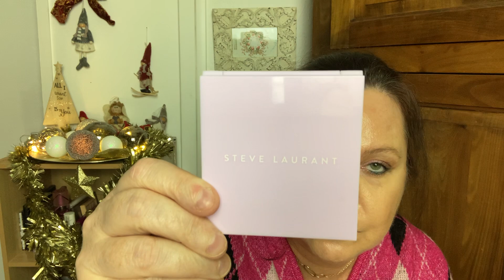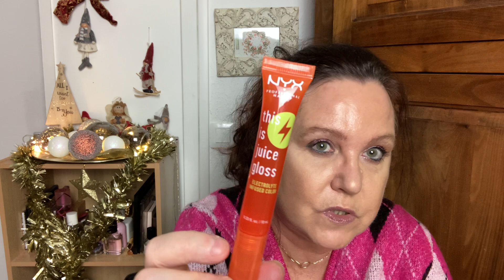🎄🎅Mes premiers calendriers de l’avent pour vous (concours)et haul makeup Sheeglam🥰🎄🎅makeuphaul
Je suis tellement heureuse pour la première année de pouvoir vous gâter à ma mesure avec ces 2 calendriers de 24 ou 25 cases 🥰 je vous fais un petit haul avant et vous explique tout 😉 bonne chance à vous tous !!

Conditions de participation au concours : être bien sûr abonné à ma chaîne et me laisser un petit commentaire 🥰

Parrainage Pierre Ricaud 10€ de réduction dès 40€ d’achats avec mon code TEAMVALERIE28458

Parrainage glossybox IEDO-R1

5 € offert sur  lalalab avec mon code PG6XIBIV

Pour obtenir 10 euros de réduction sur l’application Choose rentrez mon code VALERIEBR02